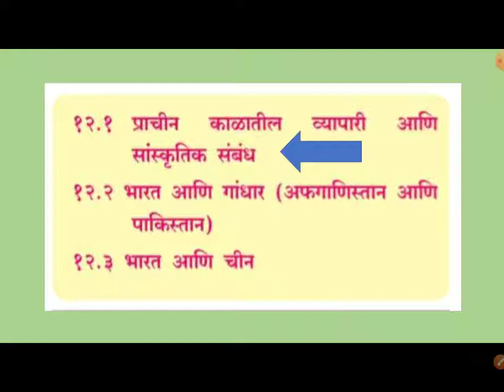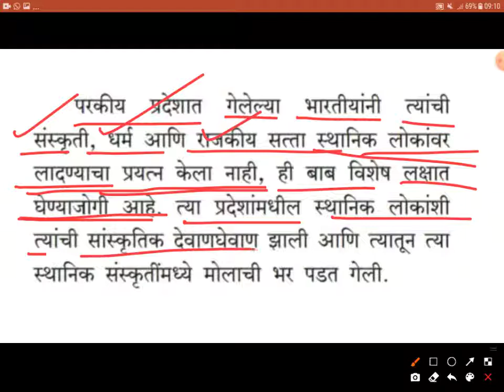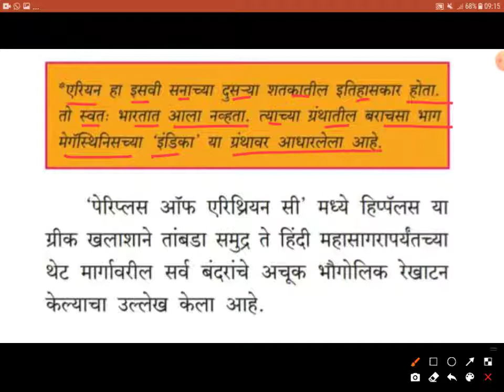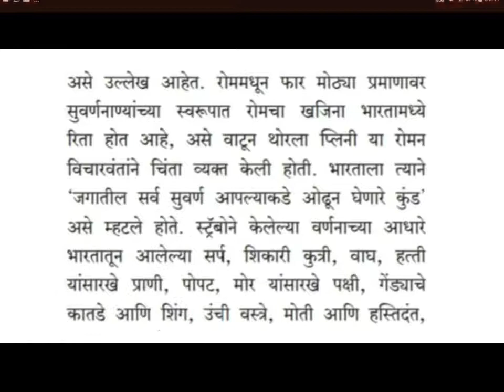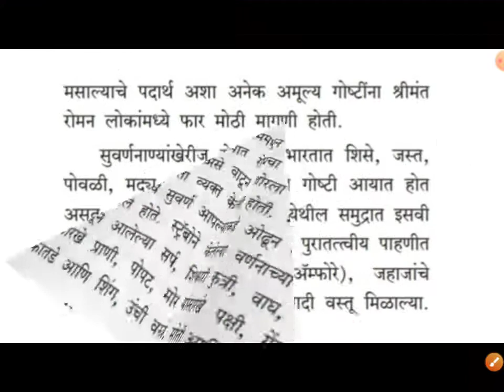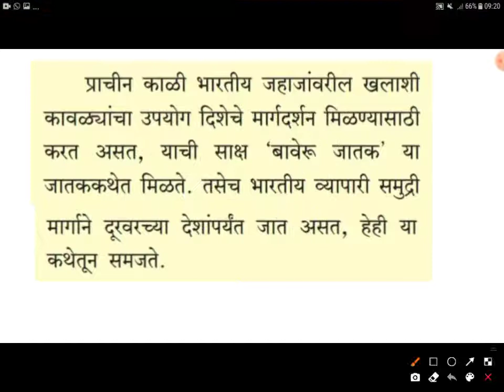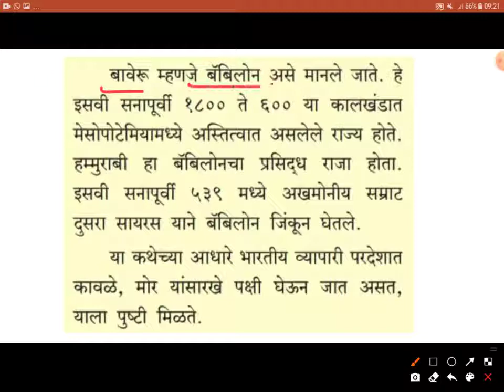प्र.१२.भारत,वायव्येकडील देश आणि चीन | प्राचीन काळातील व्यापारी आणि सांंस्कृतिक संबंध | इतिहास ११ वी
प्र.१२.भारत,वायव्येकडील देश आणि

१२.१ प्राचीन काळातील व्यापारी आणि
सांंस्कृतिक संबंध
१२.२ भारत आणि गांधार (अफगाणिस्तान आणि
पाकिस्तान)
१२.३ भारत आणि चीन

इयत्ता 11 वी आणि 12 वी - मराठी,सहकार, इतिहास आणि अर्थशास्त्र या विषयांचा अभ्यासक्रम,नमुना प्रश्नपत्रिका, मूल्यमापन मी क्रमाने व्हिडिओ लेक्चर स्वरूपात या चॅनलवर पोस्ट केलेला आहे.